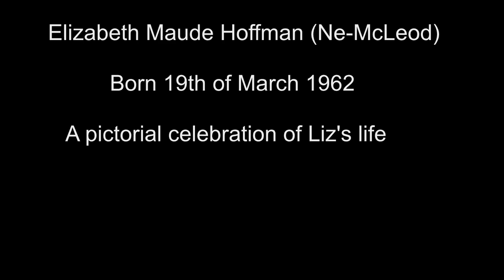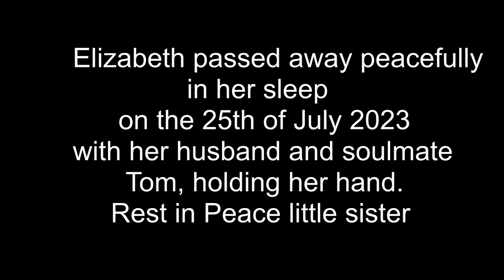Elizabeth Maude Hoffmann 19Mar62 - 25July23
A pictorial celebration of the life of Elizabeth.